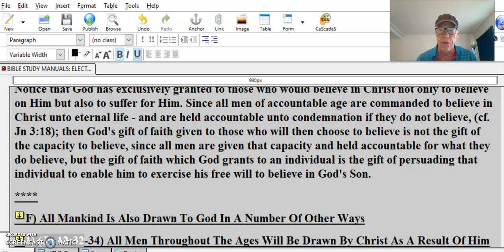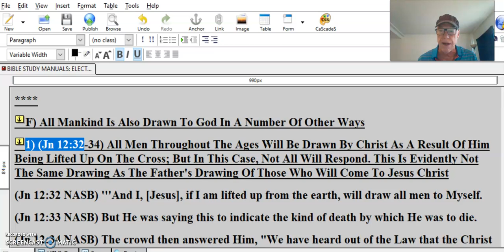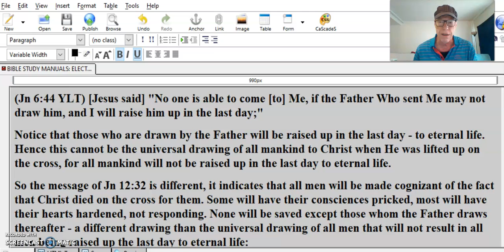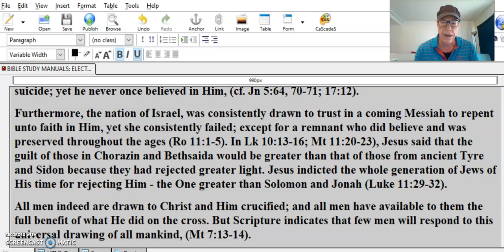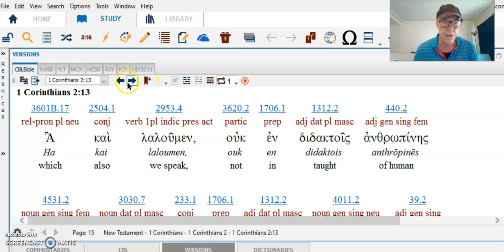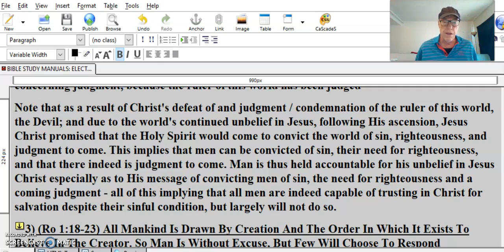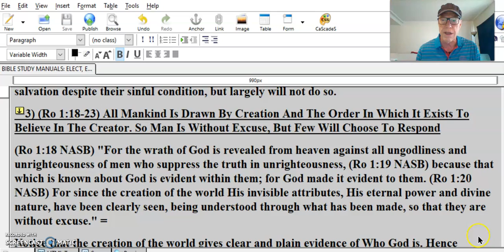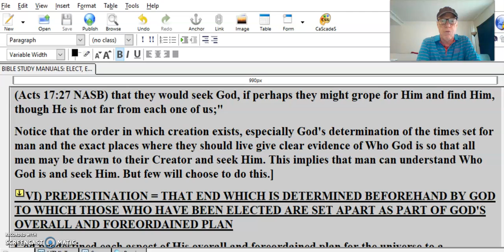God’s Sovereignty #15 Or Mans Free Will In AllThingsGodDraws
God’s Sovereignty #15 Or Man’s Free Will In All Things God Draws You Believe That’s It!!
1) (Jn 12:32-34) All Men Throughout The Ages Will Be Drawn By Christ As A Result Of Him Being Lifted Up On The Cross; But In This Case, Not All Will Respond. This Is Evidently Not The Same Drawing As The Father's Drawing Of Those Who Will Come To Jesus Christ
(Jn 12:32 NASB) '''And I, [Jesus], if I am lifted up from the earth, will draw all men to Myself.
(Jn 12:33 NASB) But He was saying this to indicate the kind of death by which He was to die.
(Jn 12:34 NASB) The crowd then answered Him, "We have heard out of the Law that the Christ is to remain forever; and how can You say, 'The Son of Man must be lifted up?' Who is this Son of Man?" ''' =
Here in this passage in John chapter 12, it is evident that Jesus said that He will draw all men, Greek "pantas" Str 3956 = all, (i.e., everyone whoever lived to Him with a view of His death on the cross for the sins of the whole world, (Jn 3:14-18; 1 Jn 2:2). But the result is not stipulated that these who are drawn to Christ having been lifted up on the cross will inevitably believe in Him for eternal life. This is evidently a different drawing than in Jn 6:44 in which all those who are drawn will inevitably all believe:
a) [Compare Jn 6:44]:
(Jn 6:44 YLT) [Jesus said] "No one is able to come [to] Me, if the Father Who sent Me may not draw him, and I will raise him up in the last day;"
Notice that those who are drawn by the Father will be raised up in the last day - to eternal life. Hence this cannot be the universal drawing of all mankind to Christ when He was lifted up on the cross, for all mankind will not be raised up in the last day to eternal life.
So the message of Jn 12:32 is different, it indicates that all men will be made cognizant of the fact that Christ died on the cross for them. Some will have their consciences pricked, most will have their hearts hardened, not responding. None will be saved except those whom the Father draws thereafter - a different drawing than the universal drawing of all men that will not result in all men being raised up the last day to eternal life:
For example, Judas, who was constantly with the Lord was drawn to Jesus Christ especially after He was crucified directly after Judas betrayed Him, as evidenced by his guilt, remorse and suicide; yet he never once believed in Him, (cf. Jn 5:64, 70-71; 17:12).
Furthermore, the nation of Israel, was consistently drawn to trust in a coming Messiah to repent unto faith in Him, yet she consistently failed; except for a remnant who did believe and was preserved throughout the ages (Ro 11:1-5). In Lk 10:13-16; Mt 11:20-23), Jesus said that the guilt of those in Chorazin and Bethsaida would be greater than that of those from ancient Tyre and Sidon because they had rejected greater light. Jesus indicted the whole generation of Jews of His time for rejecting Him - the One greater than Solomon and Jonah (Luke 11:29-32).
All men indeed are drawn to Christ and Him crucified; and all men have available to them the full benefit of what He did on the cross. But Scripture indicates that few men will respond to this universal drawing of all mankind, (Mt 7:13-14).
2) (Jn 16:8-11) All Men Are Drawn By The Holy Spirit To Conviction Of Sin And Judgment And The Need For Righteousness But Few Respond, Implying That All Men Are Indeed Capable Of Trusting In Christ For Eternal Life, But They Largely Will Not Believe In Him
(Jn 16:8 YLT) [Jesus said] "And having come, He [the Holy Spirit, vv. 7-8] will convict the world concerning sin, and concerning righteousness, and concerning judgment; (Jn 16:9 NASB) concerning sin, because they do not believe in Me; (Jn 16:10 NASB) and concerning righteousness, because I go to the Father and you no longer see Me; (Jn 16:11 NASB) and concerning judgment, because the ruler of this world has been judged" =
Note that as a result of Christ's defeat of and judgment / condemnation of the ruler of this world, the Devil; and due to the world's continued unbelief in Jesus, following His ascension, Jesus Christ promised that the Holy Spirit would come to convict the world of sin, righteousness, and judgment to come. This implies that men can be convicted of sin, their need for righteousness, and that there indeed is judgment to come. Man is thus held accountable for his unbelief in Jesus Christ especially as to His message of convicting men of sin, the need for righteousness and a coming judgment - all of this implying that all men are indeed capable of trusting in Christ for salvation despite their sinful condition, but largely will not do so.